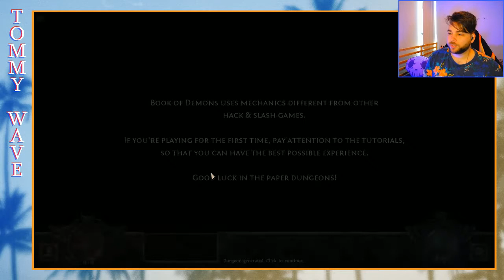Book of Demons - Warrior Playthrough P1